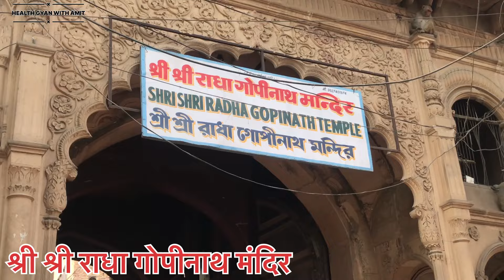वृन्दावन के चमत्कारी मंदिर जिनके बारे में बहुत कम सुना होगा | VRINDAVAN | TOP 10 MANDIR IN VRINDAVAN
वृन्दावन के चमत्कारी मंदिर जिनके बारे में बहुत कम सुना होगा || VRINDAVAN || TOP 10 MANDIR VRINDAVAN